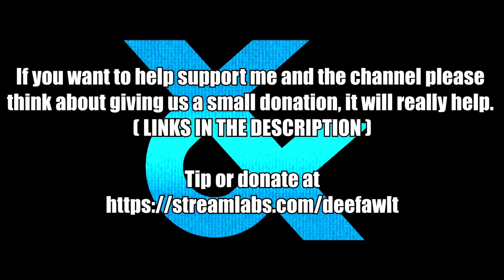VIVI from FF9 in Soulcalibur VI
• Game: Final Fantasy IX (Square, 2000, PS1)
• ReMixer(s): Liquid Neon
• Composer(s): Nobuo Uematsu
• Song(s): 'Vivi's Theme'